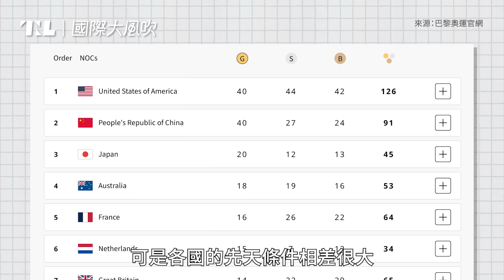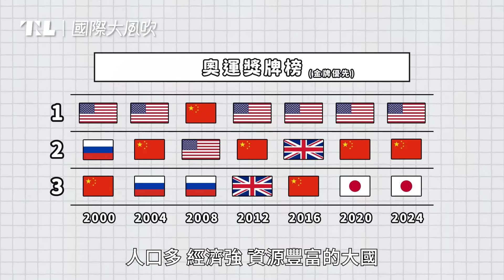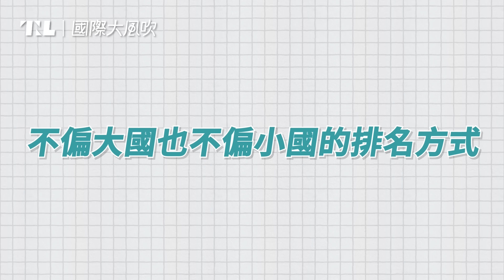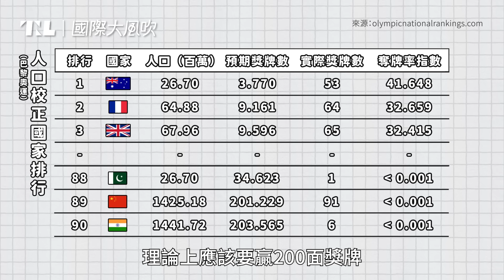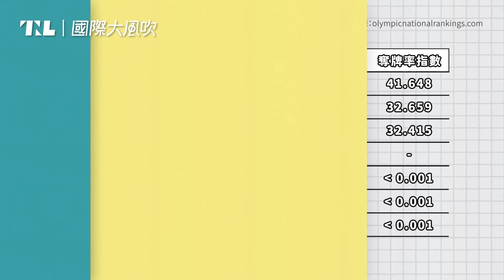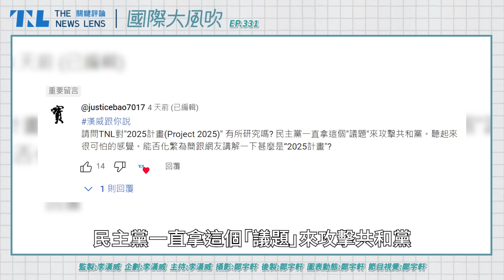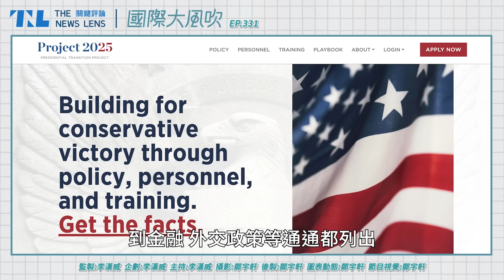修正｜獎牌榜不只一種比法！奧運世界排名公平嗎？｜國際大風吹 Ep. 331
8/17發布的影片錯誤將多米尼克國旗誤植為多明尼加國旗，現已修正。